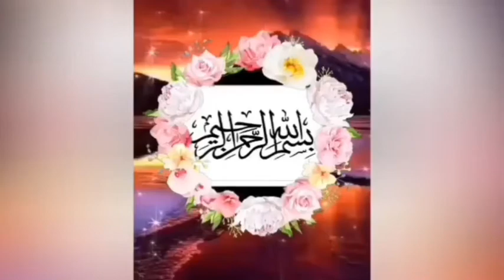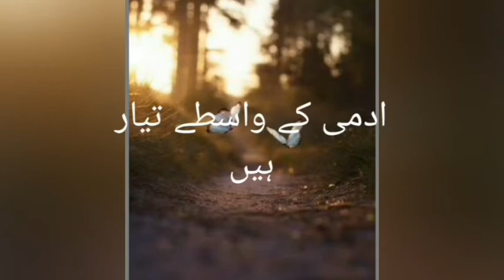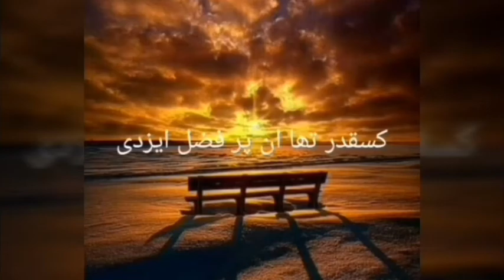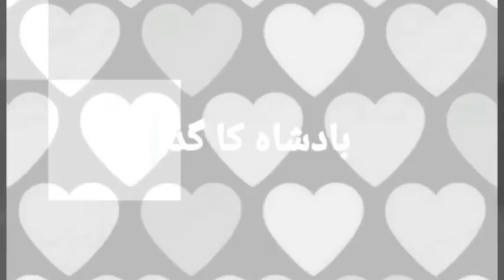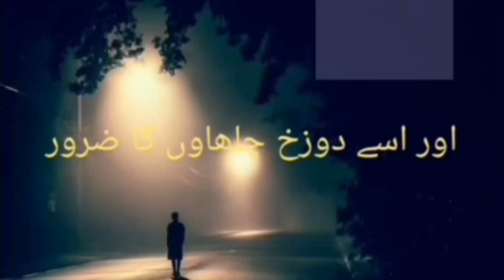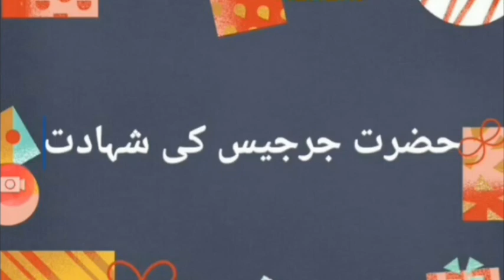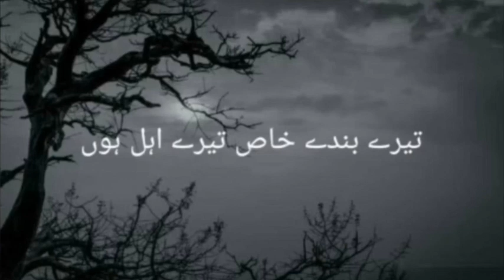life of Hazrat jarjees|| prophet of Allah/story of Hazrat jarjees part 2/storyofprophetinurdu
life of Hazrat jarjees|| prophet of Allah/story of Hazrat jarjees part 2
Hazrat jarjees ka zikr quran main nhi hain..yh b Allah k nabi thy...in ko b baqi nabiyou ki tarhan bohut so azmashou ka samba krna prha
Hazrat jarjees ka zikr kuch tafseer ki books hain...un main aaya hai...hazratjarjeesko b baqi nabiyou k trhan deen ki tableeg kent main azmaishoun ka samna krna prha